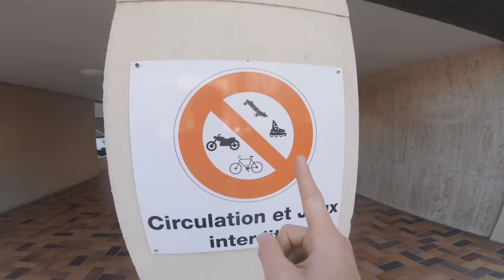CLIFF DIVING dans un LAGON BLEU SECRET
Montage : Florian Fradin